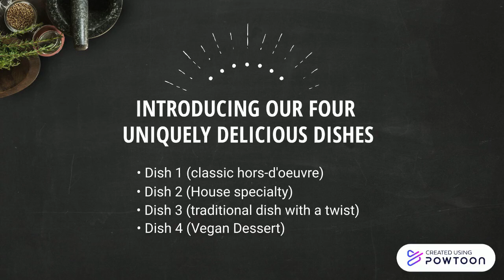Virgilio Video Sacayahuaman